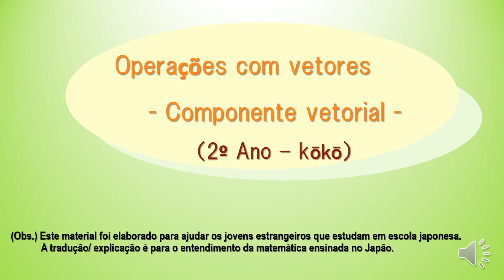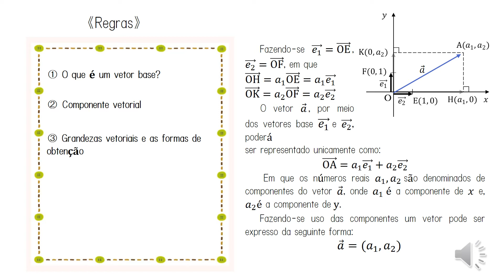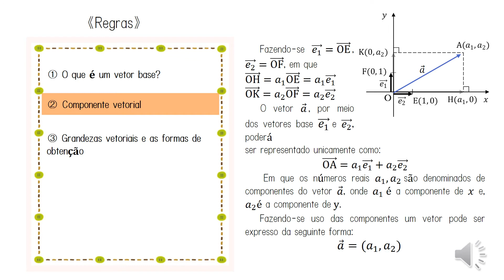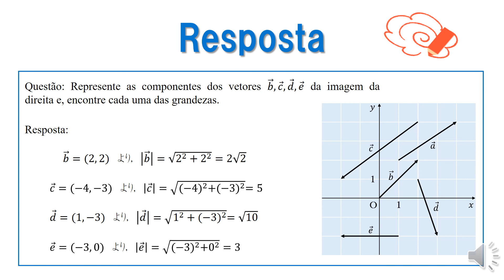高2＿ベクトルとその演算＿ベクトルの成分（ポルトガル語版）